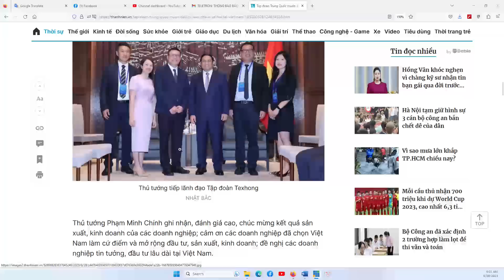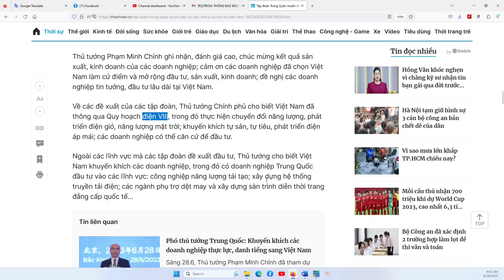THẢO LUẬN ĐẶC BIỆT 28/6/2023